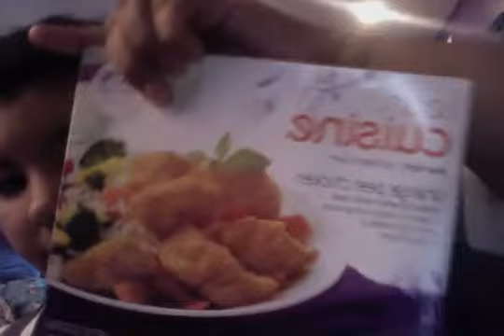Pre-Op diet & UPDATE!!!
SORRY I LOOK LIKE A HOBO, I DIDN'T STRAIGHTEN MY HAIR
Hi, josette here again! this is my update, sorry i couldn't make it sooner, i had friends visiting from out of state this week and getting everything ready to go down to Mexico has made this week suuuuuuuuuper hectic!!! Thanks for tuning in everyone!!! and since i made this video mt weight has gotten down to 300.4 :D and i started my 2-day pre-op liquid diet today (: